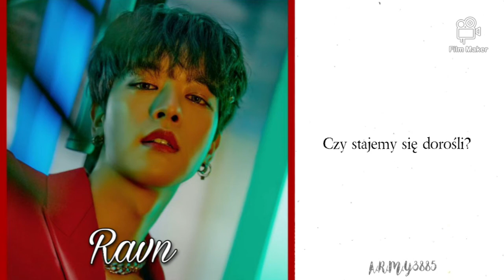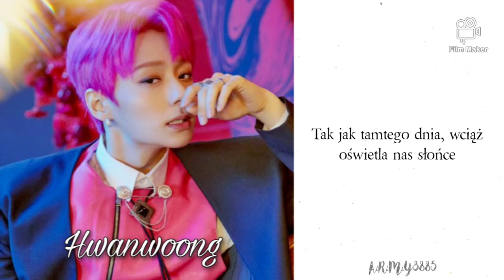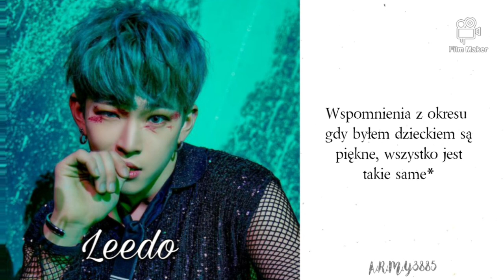| POLSKIE NAPISY | ONEUS - 'YOUTH'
.•♫•♬•   𝐖𝐞𝐥𝐜𝐨𝐦𝐞   •♬•♫•.